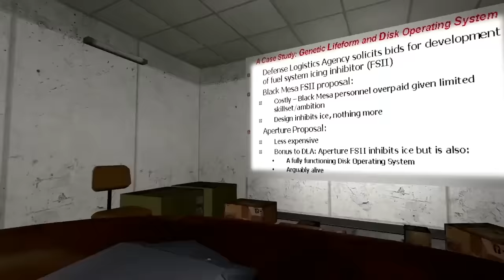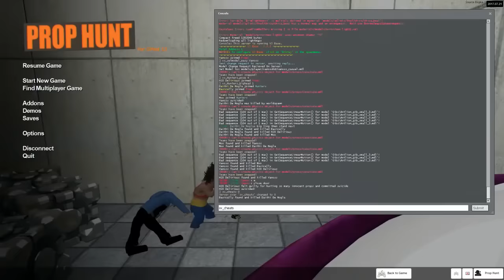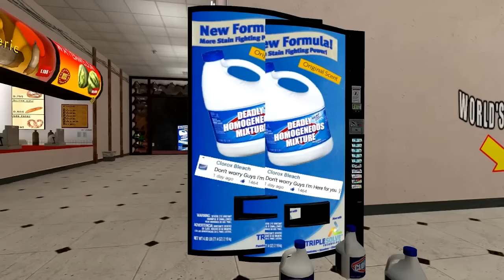Vanossgaming 2 Hours Gmod Prop Hunt Ep-5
2 Hours Gmod Prop Hunt Ep-5 Funny Moments Full Video
All Prop Hunt in 2 Hours Ep-5